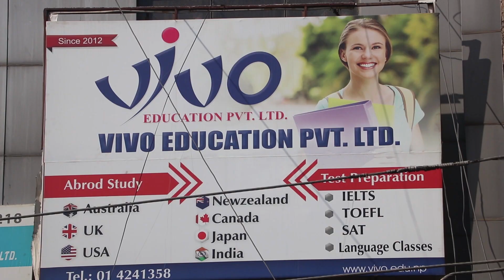Student Voice || Rahul Chaudhary || Vivo Education